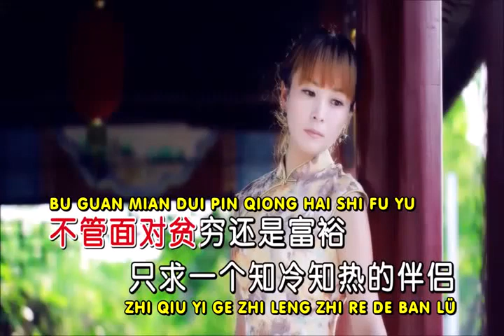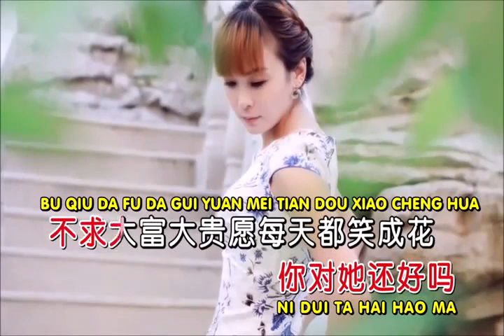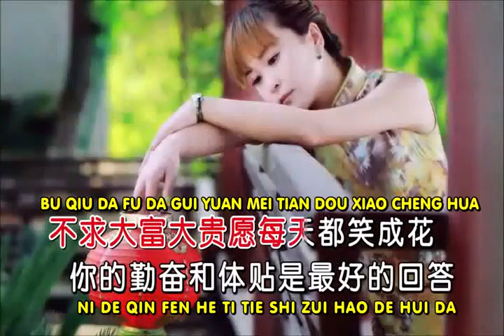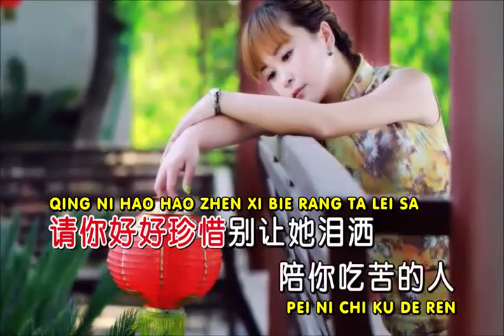PEI NI CHI KU DE REN by JI JI